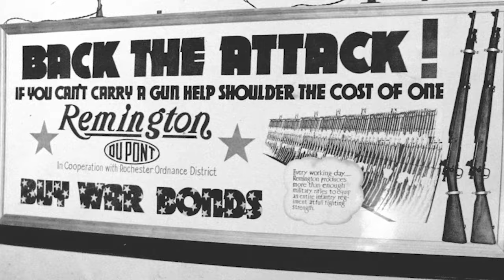American Strong. A message from President and CEO Jason Vanderbrink.